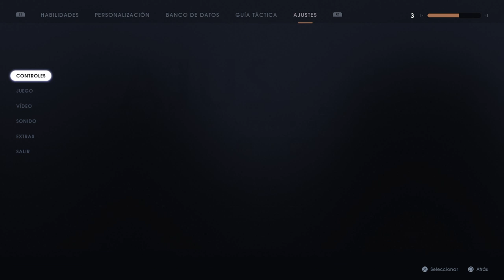Star Wars Jedi: Fallen Order #7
Directos, Guías y Clips de Videojuegos, cazador de logros y trofeos.

Plataformas en uso PS4 Slim y Xbox One.

Nos vemos!